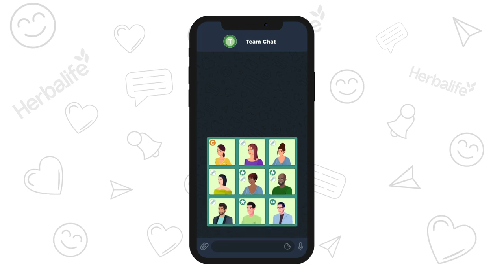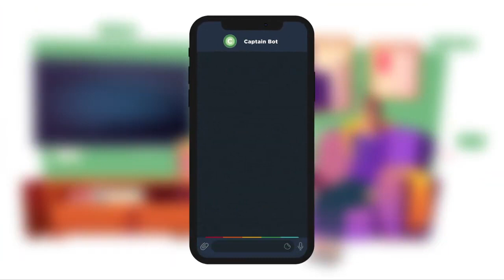The Health Marathon, Welcome and Introduction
Today's Video is all about our Fit and Health Marathon.

This channel is to inspire others & show how Herbalife can help you be your absolute best, combining balanced nutrition (80%) and fitness (20%).

My Story:
In 9 weeks I lost -8% Fat, gained +12 Kg Muscle and feel great.

It takes:
4 weeks for you to see your body changing,
8 weeks to your friends to see it, and
12 weeks for the rest of the world to notice.

Please visit my webpage for more information about myself and Herbalife.

Join me in Making the World Healthier and Happier